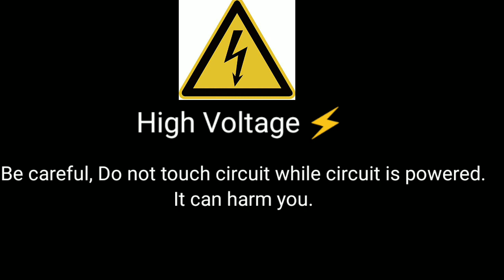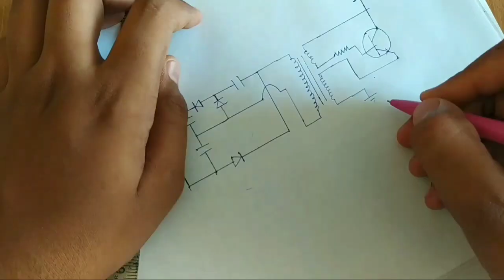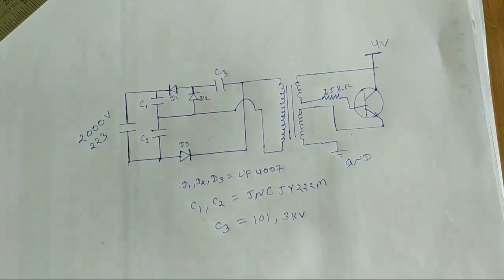How mosquito bat works? | and reuse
Hello guys, today's video about reverse engineering of mosquito bat high voltage circuit.